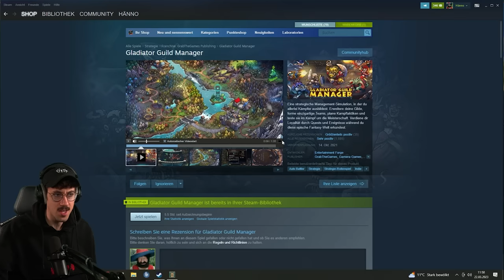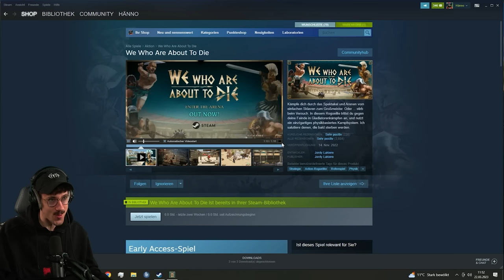Grandioses Gladiatoren-RPG | We who are about to die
Wir testen heute ein Gladiatoren-RPG namens "We who are about to die". Hat ein etwas komplexeres Kampfsystem, aber ich bin gespannt!

Kämpfe dich durch das Spektakel und Arenen vom einfachen Sklaven zum Großmeister. Oder ... stirb beim Versuch. In diesem Roguelite trittst du gegen deine Feinde in Gladiatorenkämpfen an, und nutzt ein einzigartiges physikbasiertes Kampfsystem. Ich salutiere denen, die bald sterben werden.
Kapitel:
00:00-22:25 Intro & Tutorial
22:25-30:43 Erste Runde
30:43-49:00 Lobby
49:00-50:34 Zweite Runde
50:34-53:51 Lobby
53:51-57:29 Dritte Runde
57:29-1:02:56 Lobby
1:02:56-1:04:23 Vierte Runde
1:04:23-1:07:03 Lobby & Outro
*Mein Equipment zusammengestellt:

*Mein Equipment für Drehs:
►Kleines Licht